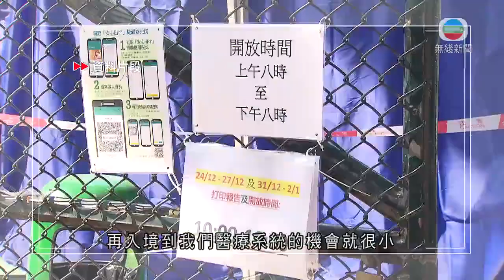香港新聞｜無綫新聞｜07/01/23 要聞｜【通關倒數】陳國基稱內地來港持核酸檢測結果 不會對本港醫療造成負荷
現時從海外及內地入境本港接種疫苗要求未「睇齊」，內地來港毋須打針。政務司司長陳國基稱，兩者考慮不同；又相信免檢疫通關後，不會對本港醫療造成負荷。

政務司司長陳國基表示：「其實都不是只是香港擔心內地，內地都擔心香港，香港都不是無確診。所以為何最後我們這樣決定要用核酸檢測，因為核酸檢測相對很準。如果核酸檢測測到陰性才來港，再入境到我們醫療系統的機會就很小。如果是陰性、再要求過來要打兩針，未必太有需要；第二在內地人已打針的人都很多。海外來港的旅客現時都不用做核酸檢測，我們內地就要，所以不能說完全一樣。」